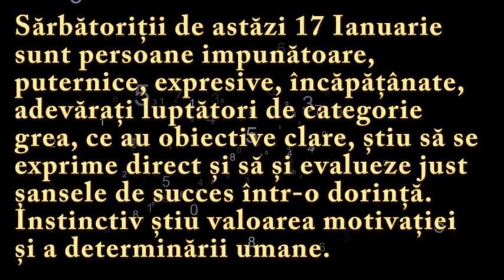Numeroscopul pentru 17 Ianuarie